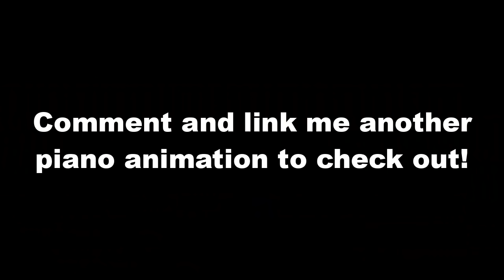Pianos are Never Animated Correctly... (Despicable Me 3)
As recommended by a viewer, here I check out Despicable Me 3 piano keytar animation and played what was actually played and what it is supposed to sound like too!
Comment and link me another piano animation to check out!